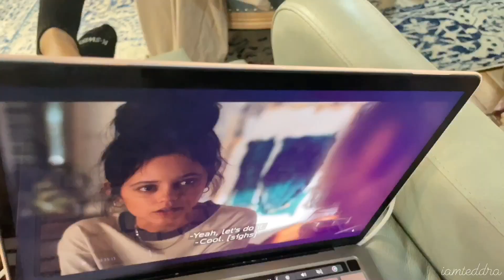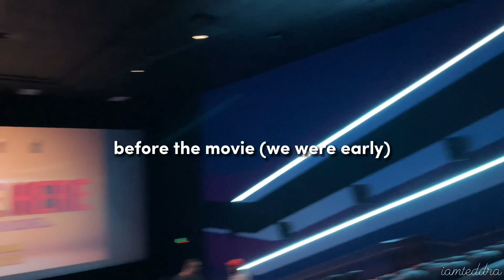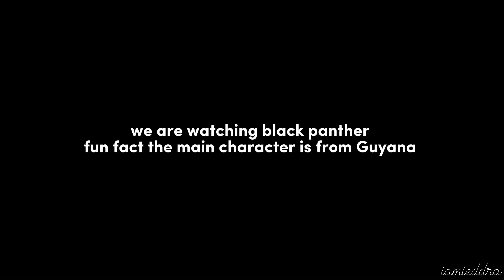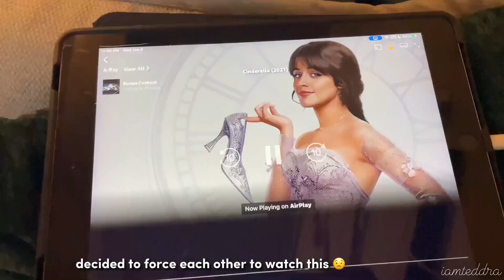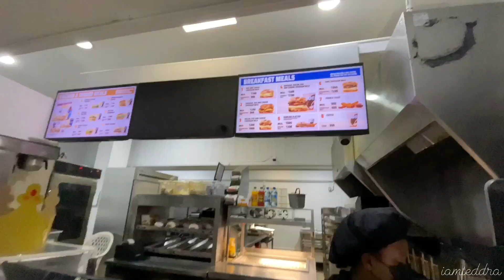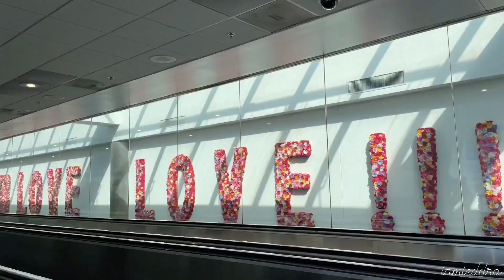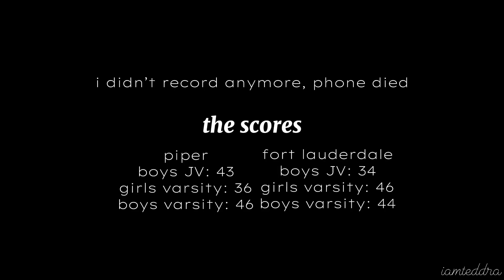new year’s resolution: unbo￼x packages, going to the market, a party, movies, + traveling back home!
watch in 1080p for correct quality !

welcome to 2023 guys, this is the first video of the year and many more will come soon 😇

•TIME CODES•
0:00 montage
0:15 new intro for 2023
0:28 dec 31st
2:59 new years/ birthday party
4:59 voice over
5:21 movies
7:56 the market
9:15 a few days later + packing
9:52 airport + flight back home
11:18 back home + mini rant
11:56 unboxing packages
13:03 jan 9th, eamee, kas & nazaree cam
14:33 basketball game
16:04 the scores & voice over
16:36 new outro for 2023

(i skipped some parts, they weren’t important)

•don’t be shy follow my socialsss•

if you made it down here you guys are the best and remember to live your life i love you :))